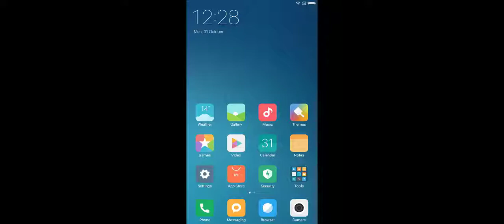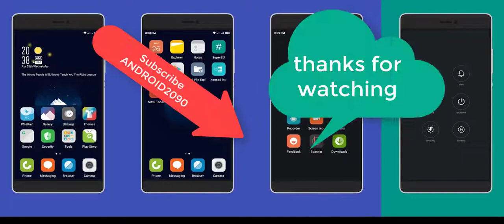MIUI 8 For Samsung Galaxy Note 4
(support all Exynos variant)

MIUI is one of the most popular Android ROMs in the world. It is based on Android, featuring a rich user experience and user customizable themes.
MIUI is updated every Friday based on feedback from its users.

Support Variants
N910U
N910C
N910H
N910S/K/L
N916S/K/L
N915S/K/L

This rom will identify your model and flash kernel actomatically,
you don't need and can't flash other kernels.

Instructions for Using
1. Download the ROM.
2. Copy the file to your internal or external SD Card
3. Reboot into recovery and perform a nandroid backup (or your backup of choice)
4. In recovery, wipe data (perform a full wipe)
5. Browse to where you saved the files and Install the ROM
6. Reboot your phone & enjoy it!